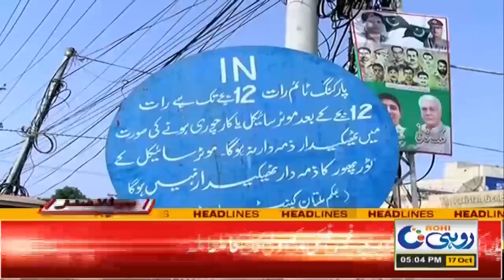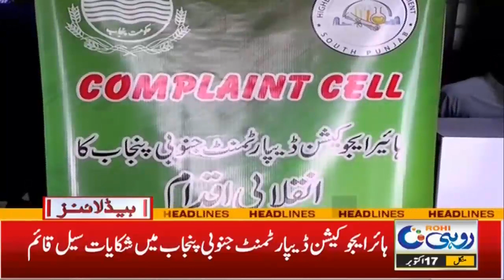Dengue Spread In South Punjab! | 5pm News Headlines | 17 Oct 2023 | Rohi News